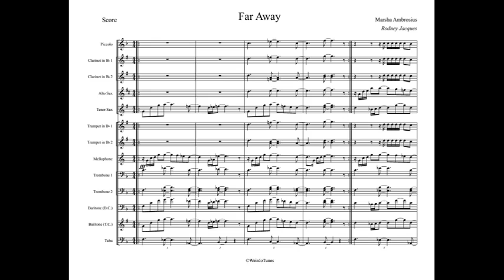Far Away Full Display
Artist: Marsha Ambrosius

WeirdoTunes Inc.